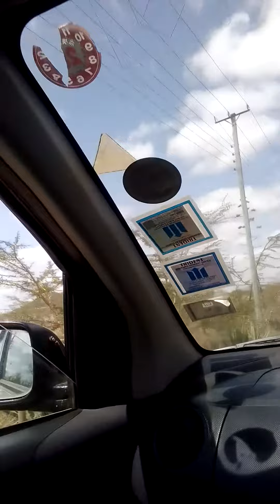I like Traveling but this one no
Traveling on a road without tarmack can be very risky